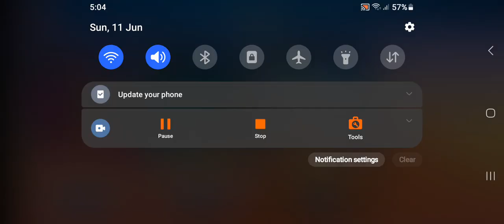Stumble Guys Gameplay